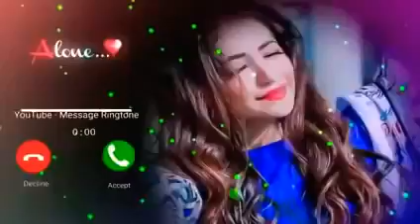New message😋 Ringtone | Best👌 sms tone | Notification🔔 Ringtone | notification sound(1)